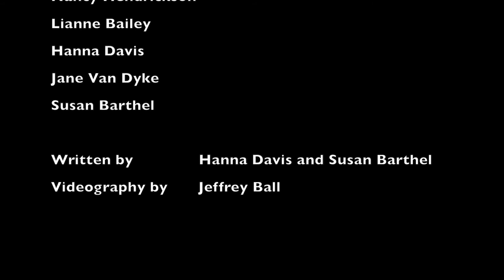Live from the Slough Parade (Recology Award)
Recology Award Video, Slough Celebration 2013.

The Columbia Slough Watershed Council is a community based non-profit organization working in the the areas of North Portland, Oregon, to restore and protect the Columbia River Slough and it's watershed.

The Columbia River Slough is a shallow body of water that empties into the Willamette River near it's confluence with the Columbia River.  It has had a long history of environmental degradation but is making a comeback thanks to environmental restoration projects enacted in recent decades.

Today, this urban watershed provides recreation, greenspace, drainage, and habitat.  It is home to 4,200 businesses, 170,000 people, a marine terminal and two airports.  The watershed collects stormwater runoff, rainwater, and groundwater.  Its streams, sloughs, wetlands, grasslands and woodlands provide wildlife corridors and migratory routes for over 175 species of birds. Mink, river otter, beaver, coyote and sensitive species like Bald Eagle, Peregrine Falcon, Willow Flycatcher, and Western Pond and Painted turtles use slough habitats. Twenty eight fish species call the Columbia Slough home.